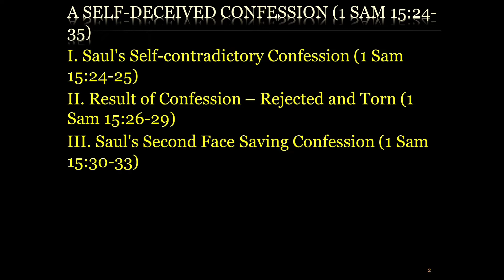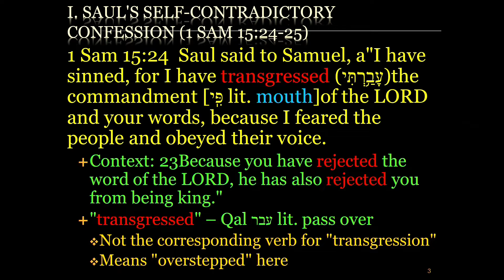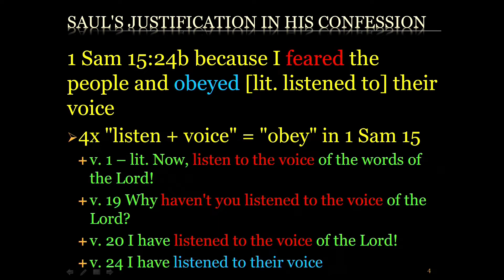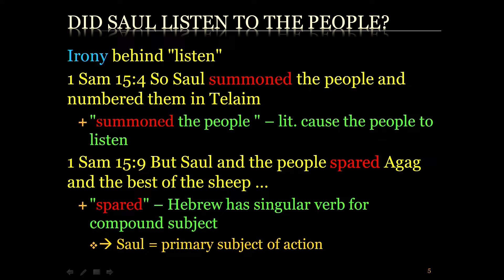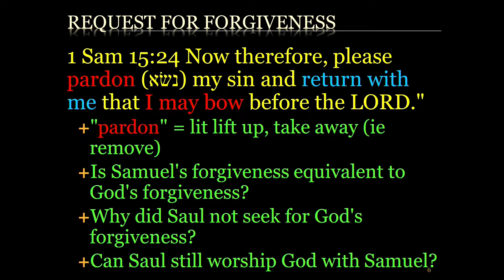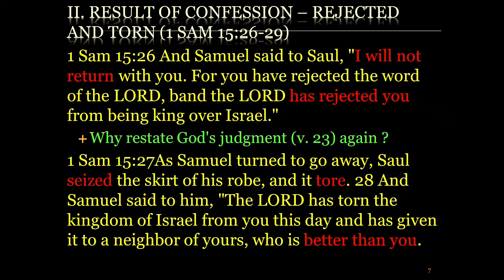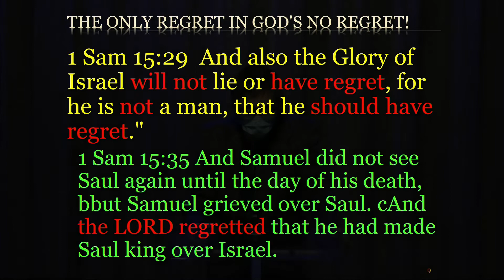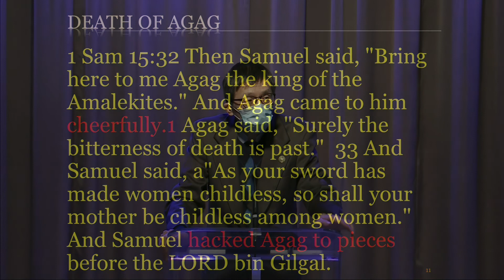【A Self-deceived Confession】| Rev. Philip Pang | 1 Sam 15:24-35 | Eng Worship Service | 2022-02-20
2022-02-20 Yanfook English Worship Service
Sermon Title: A Self-deceived Confession
Text: 1 Samuel 15:24-35
Preacher: Rev. Philip Pang

App：yanfook＋